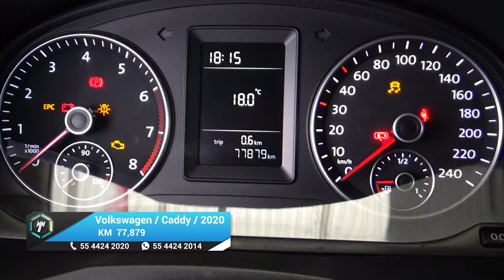Volkswagen / Caddy / 2020 - 20858